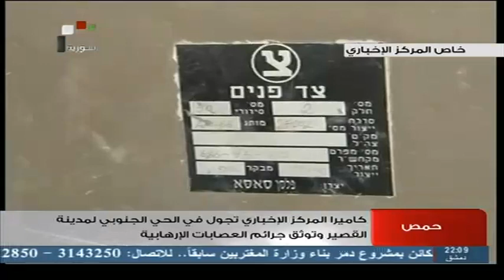Syria TV| برنامج حوار اليوم مع " د . حسن حسن . أ . ضرار جمو " 20 - 05 - 2013